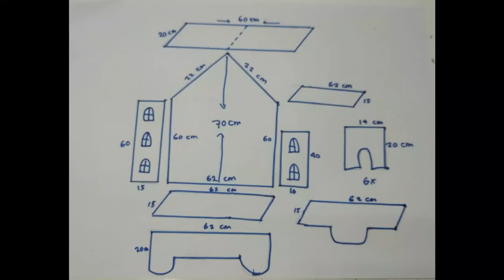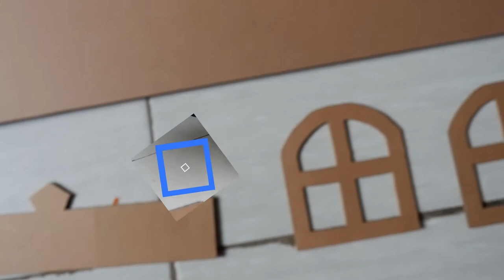Tutorial rumah boneka LoL dari mainan kardus, kreasi mainan anak dari kardus bekas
Halo teman-teman, jumpa lagi di channel ini. Kali ini kita akan bikin mainan berupa rumah boneka LoL. Nah, di video ini juga dijelaskan tutorial cara membuatnya. Mudah lho. Jadi jangan ketinggalan untuk menonton, like, dan share ya...terima kasih